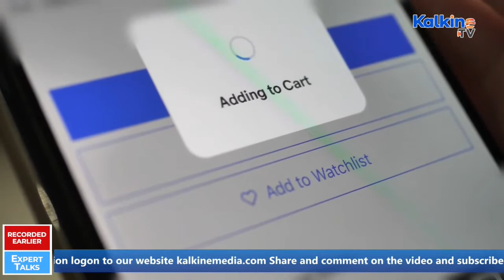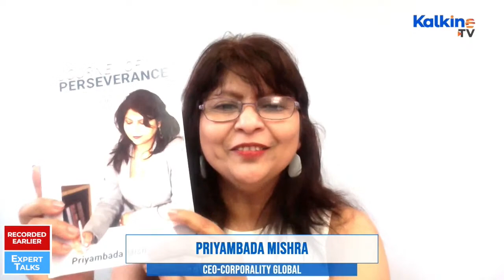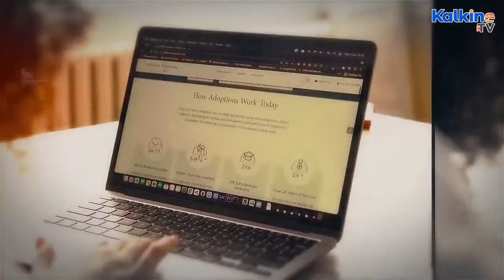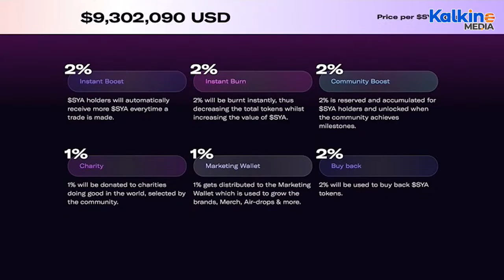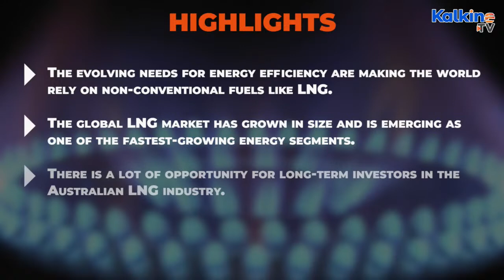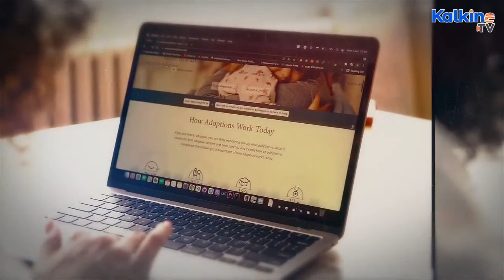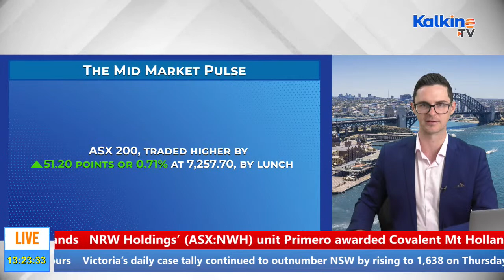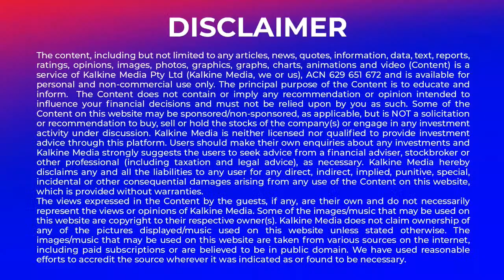Business News | Share Market Live Updates | Kalkine TV Live